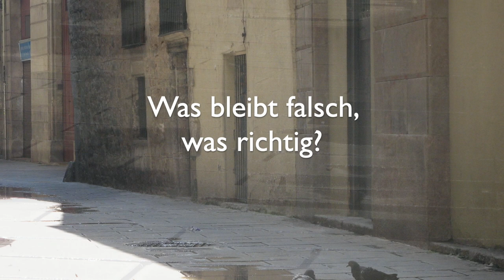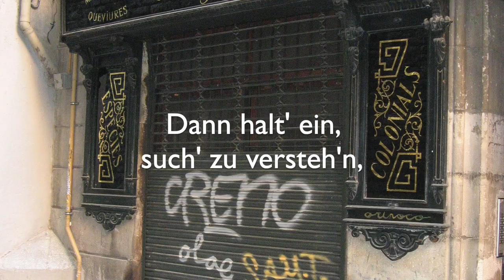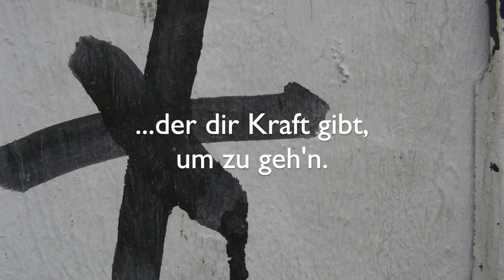Lied: »Kommt der Tag...« – Meditation zum Jahresende, oder auch für alle Tage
Kommt der Tag...
Bitte Kopfhörer verwenden. Danke.

00:00 Intro

00:20 Kommt der Tag, der fragt: Was bleibt?
Was ist wirklich wichtig?
Fragt, jenseits von alt und neu:
Was bleibt falsch, was richtig?
Dann halt’ ein, such’ zu versteh’n,
was dir hilft, nach vorn’ zu seh’n.

00:58 Kommt der Tag, der fragt: Wie war
Dein bisher’ges Leben?
Und worin lag Jahr um Jahr
Sinnen und Bestreben?
was dir Kraft gibt, Du zu sein.

01:34 Kommt der Tag, da alt und neu
ihren Lauf beenden,
und nach ihrer eig’nen Zeit
sich zum Ew’gen wenden.
Dann halt’ ein und schau’ auf den,
der dir Kraft gibt, um zu geh’n.

02:10 Outro
Diese playlist, begonnen im Dezember 2020, veröffentlicht neue Lieder von Rainer Schulz unter dem Leitgedanken »Glaube, Liebe, Hoffnung«.
Esta lista de videos, iniciada en diciembre de 2020, publica nuevas canciones, escritas por Rainer Schulz, bajo el lema "fe, amor, esperanza".
This playlist, started in December 2020, publishes new songs, written by Rainer Schulz, under the motto "faith, love, hope".